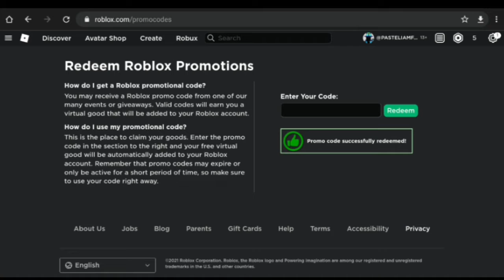Promocode | Roblox | PASTEL FAN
Yo What's up guys, It's Me PASTEL FAN.

Promocode: ECONOMYEVENT2021